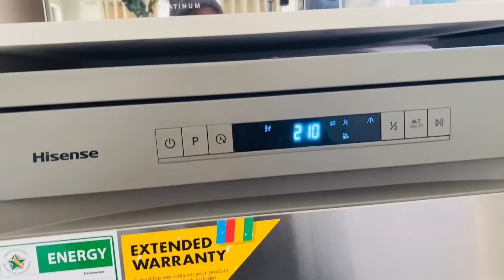WEEKEND VLOG:Cleaning||Eyeshadow tutorial||Shopping+Pep home haul||Marking||South African YouTuber